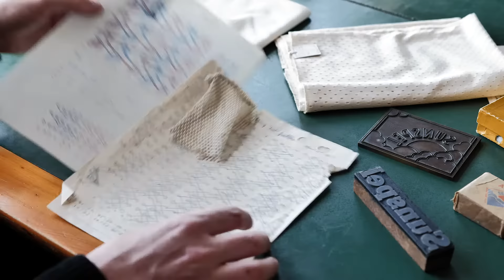Sunspel - Quality Craftsmanship since 1860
We have been making clothes for over 160 years. For nearly half of that, we were based in Nottingham but in 1937 we moved a few miles away to Long Eaton. We haven’t moved since.